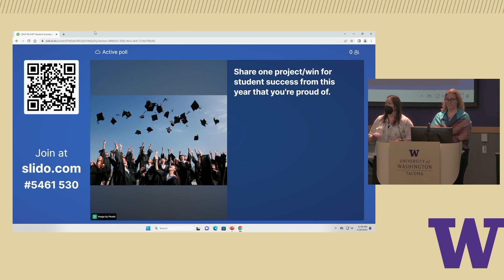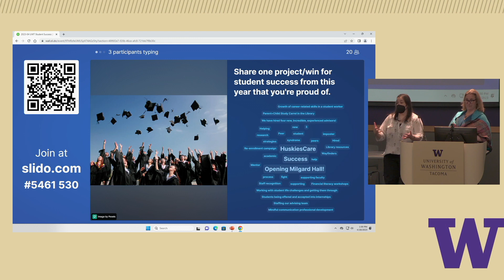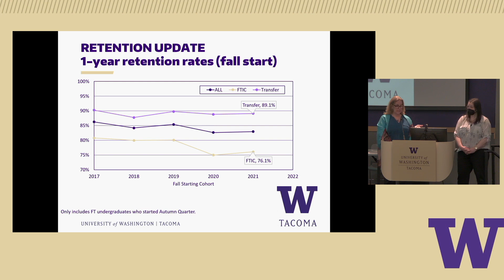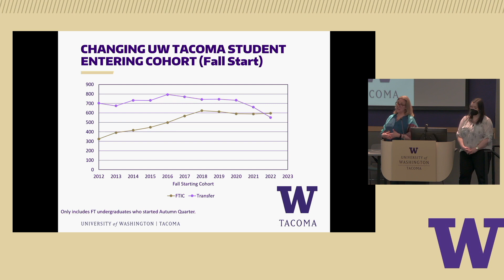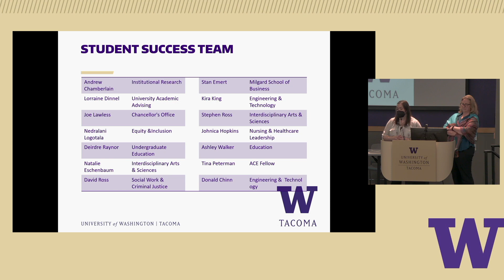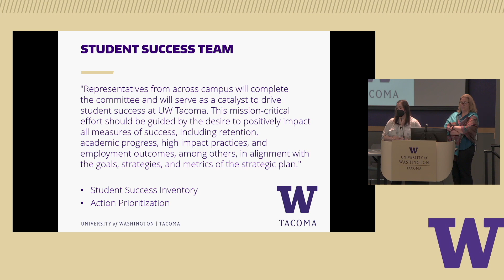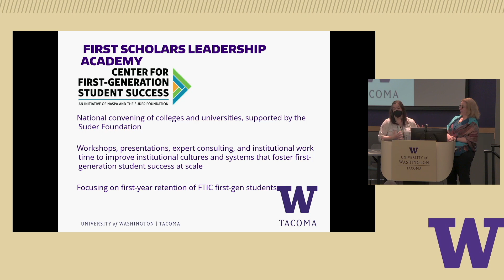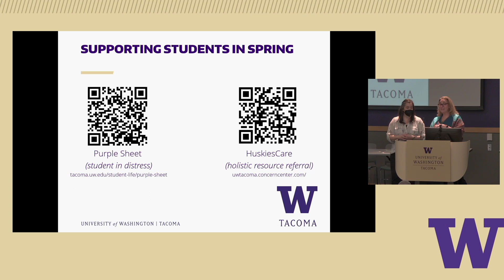UW Tacoma Campus Update 4-18-23